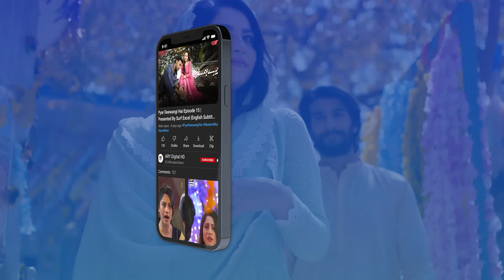Boyfriend ko Surprise dene ki tayyari | Baby Baji | ARY Digital